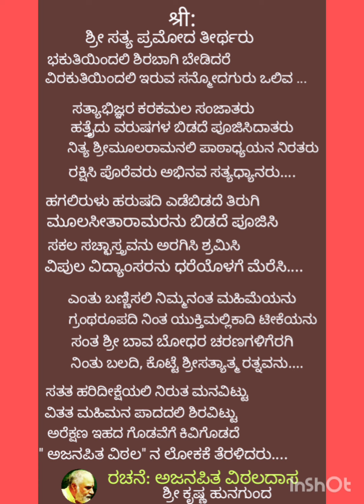ಭಕುತಿಯಿಂದಲಿ ಶಿರ ಬಾಗಿ.... ರಚನೆ: ಆಜನಪಿತ ವಿಠಲ ದಾಸರು. ಗಾಯನಃ ವಿದೂಷಿ ಶ್ರೀಮತಿ ಸ್ನೇಹಾ ಹಂಪಿಹೊಳಿ